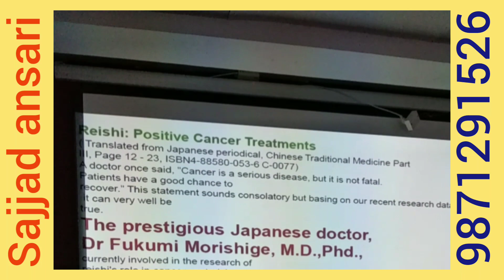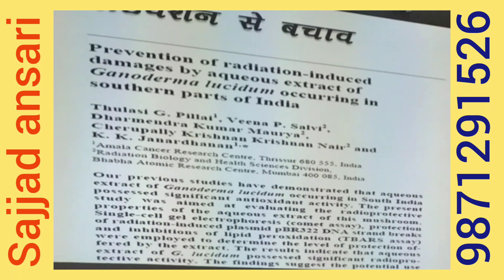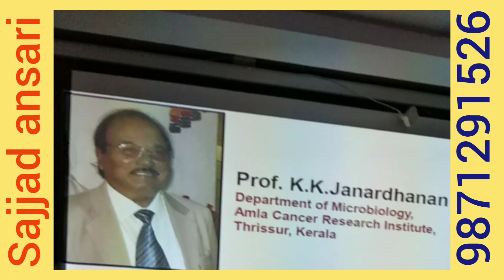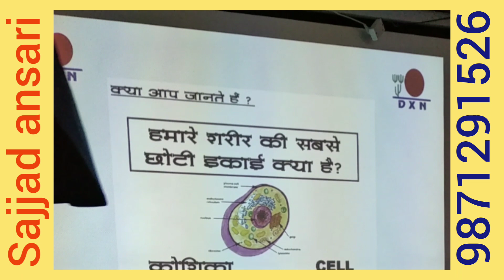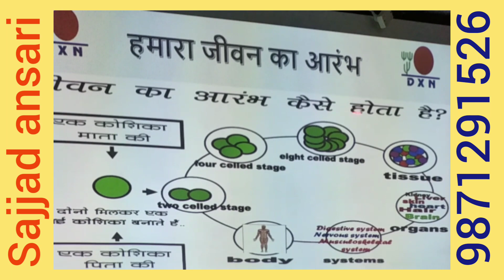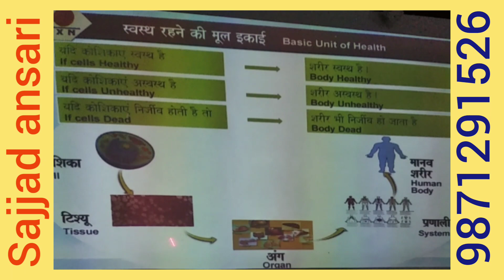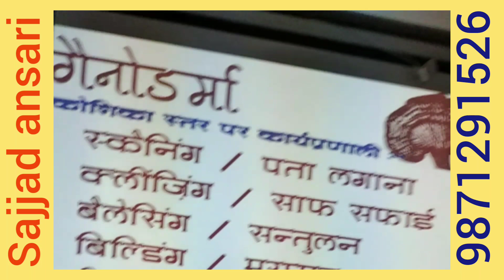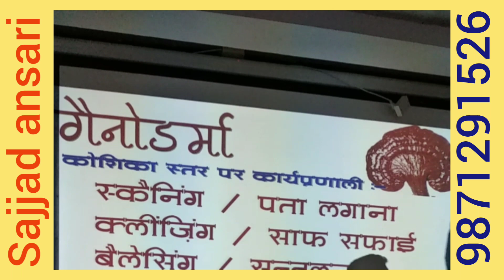पार्ट 11. Dxn network business कीयूँ करना चाहिए by Kundan Kumar